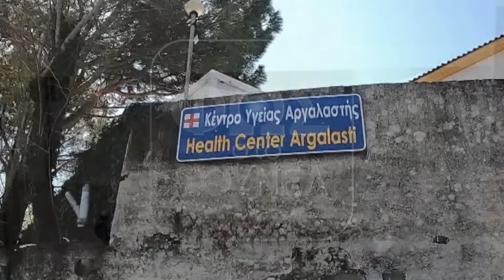«Δεν έφτιαχνε μαρμελάδες ούτε ποδιά φορούσε…»